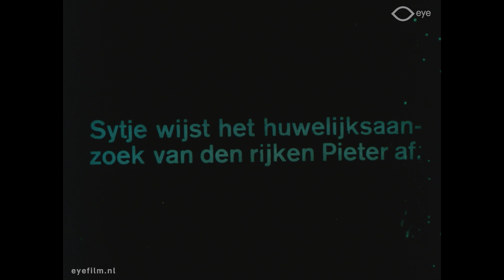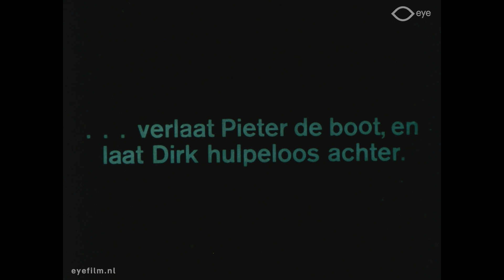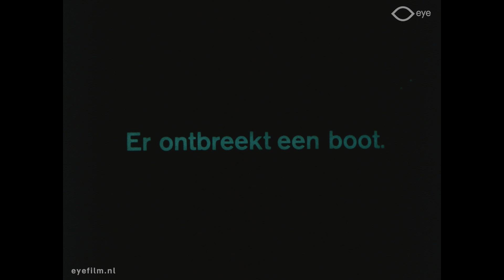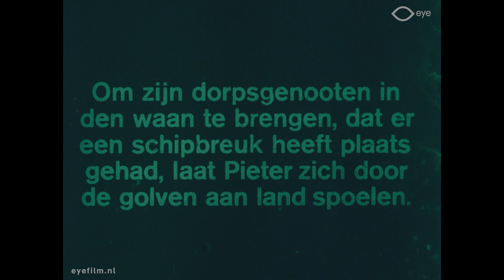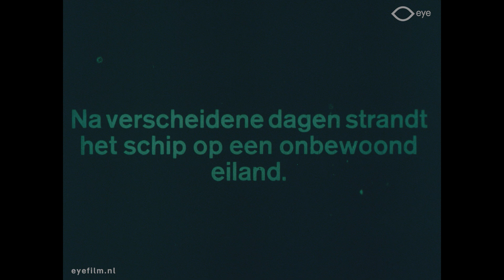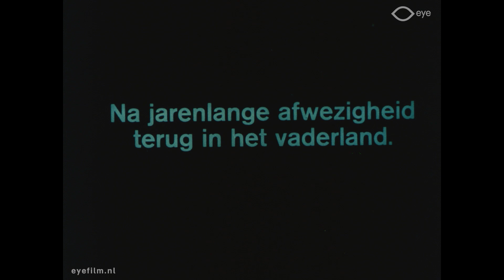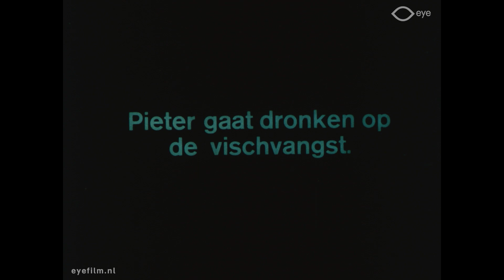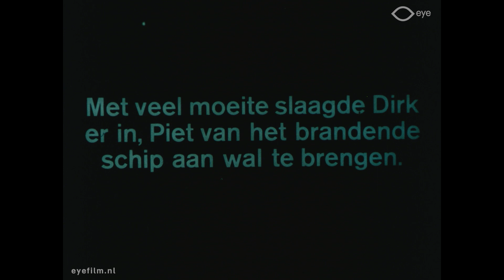Auf einsamer Insel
Director: Joseph Delmont | Production Country: Germany | Year: 1913 | Production Company: Eiko Film (Germany)| FLM4566 | Film from the collection of EYE (Amsterdam)

Sytje rejects Pieter's marriage proposal because she loves Dirk. Pieter and Dirk go fishing together, but when Dirk is asleep Pieter leaves the boat, which he has disabled. Years pass and Pieter is now married to Sytje when Dirk returns. After an argument about Sytje, Pieter, who has since become alcoholic, goes fishing alone. He accidentally sets his ship on fire, but is saved by Dirk. However, the help has come too late and Pieter dies. Dirk then embraces his Sytje.

Cast: Mia Cordes, Joseph Delmont, Fred Sauer

This film belongs to the Jean Desmet Collection at Eye Filmmuseum.
Jean Desmet (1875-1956) was one of the leading cinema exhibitors and film distributors in the Netherlands from 1907 – 1916. The Jean Desmet Collection at EYE has more than 900 films, and is included in UNESCO's Memory of the World Register.